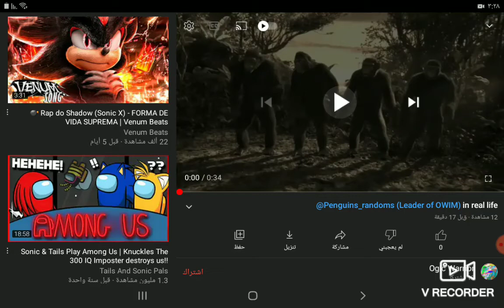Stop Watching This Brother We Must Fight For Mpla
I Bet @epicPenguin52 Will Love This